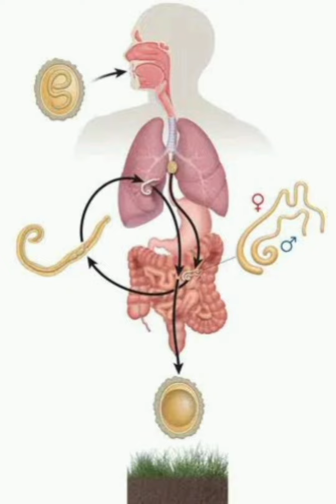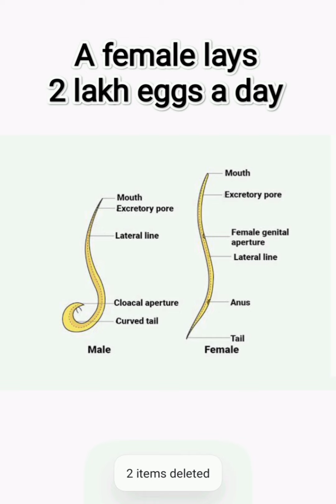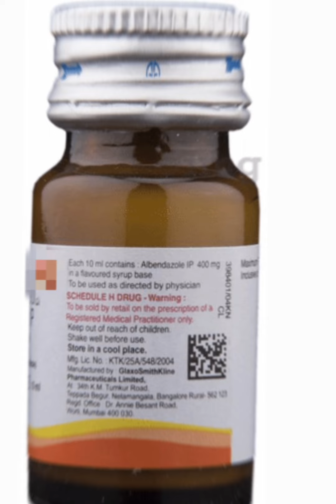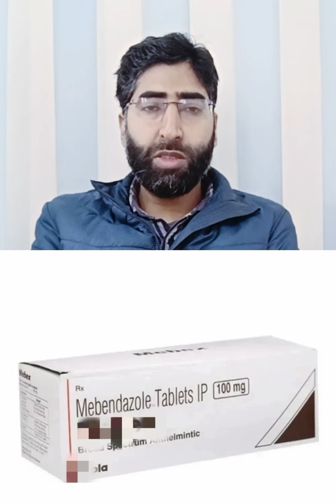Round worms & aama dawa in Kashmiri.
at home remedy

Dr Mir Ajaz Health Tips